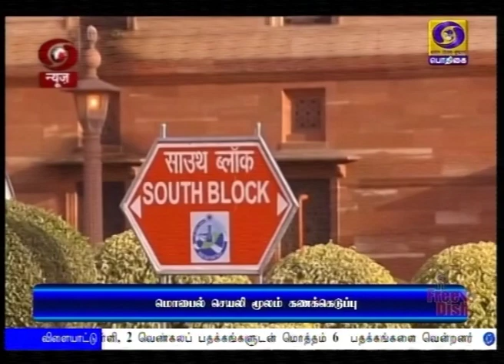மொபைல் செயலி மூலம் மக்கள்தொகை கணக்கெடுப்பு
அடுத்த ஆண்டு நடைபெறவுள்ள மக்கள் தொகை கணக்கெடுப்புப் பணிகள் மொபைல் செயலி மூலமும் மேற்கொள்ளப்படும்: மத்திய அரசு அறிவிப்பு.